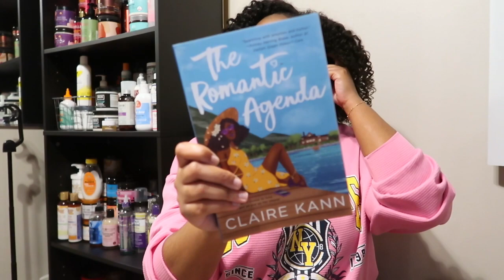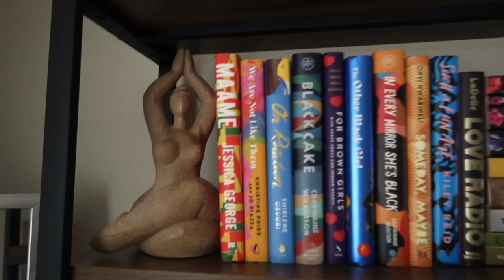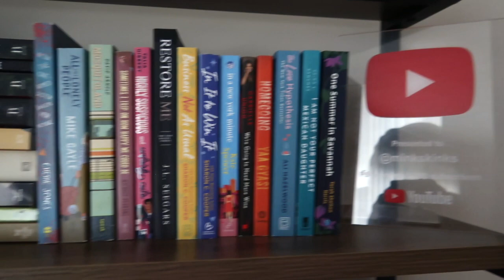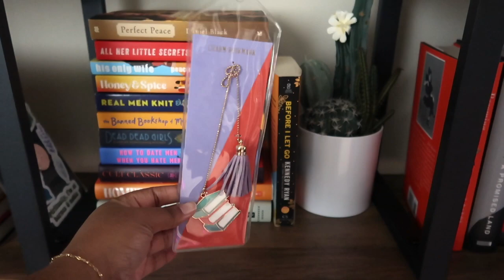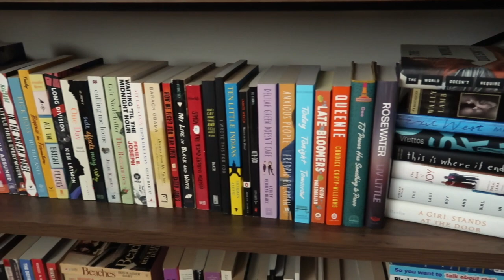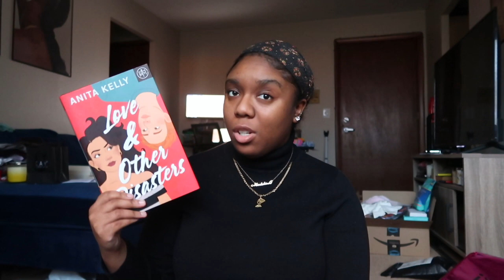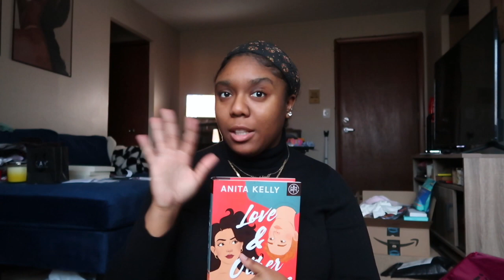Weekly Vlog | Book Mail, Crumbl Cookie, Mixing Deep Conditioners & Building Bar Cart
Hey Y'all! In today's video, you guys will spend some time with me from the past few weeks. Let me know somethings you'd like to see me do below.  💗

PRODUCT DETAILS:

Bar Cart

The Romantic Agenda

The Many Dates Of Indigo

Zora Books Her Happily Ever After